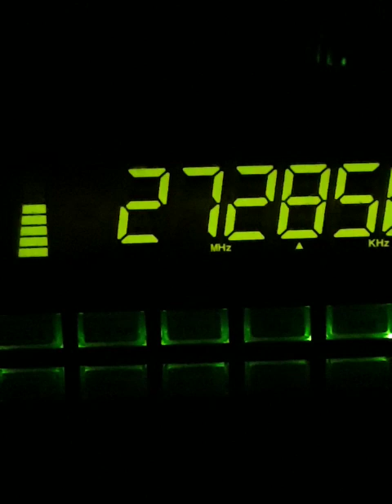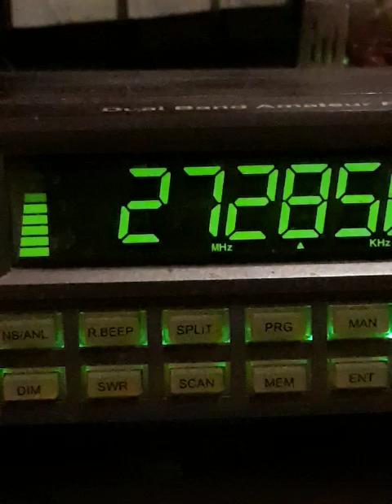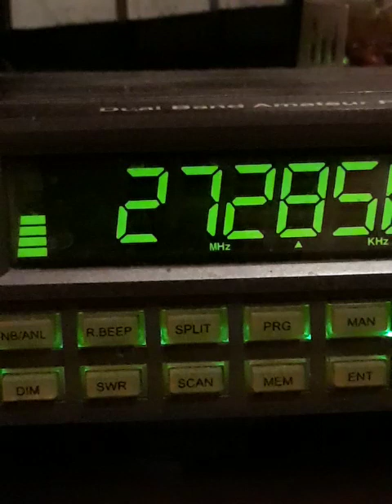Sun.2B.....March 19, 2023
now in this video gate DJ 187